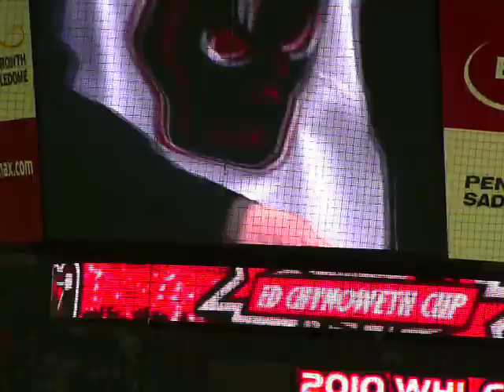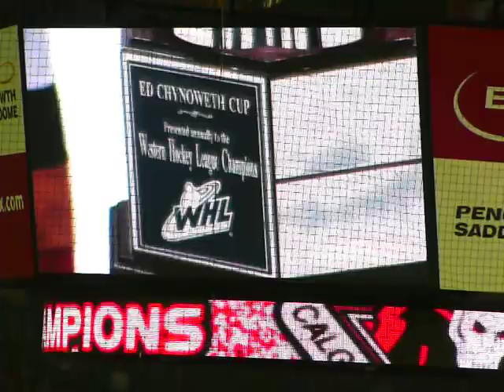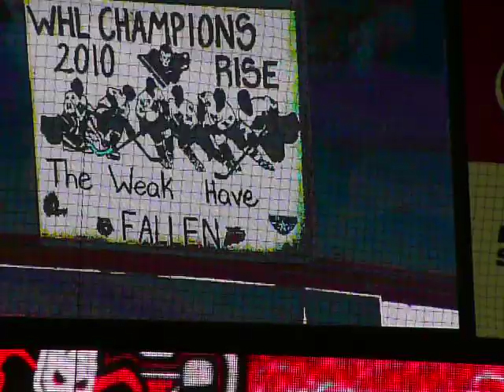Calgary Hitmen 2010 WHL Champions part 2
The Calgary Hitmen were crowned 2010 WHL Champions and hoisted the Ed Chynoweth Cup after defeating the Tri-City Americans 4-1 in Game 5 of the WHL Championship Series on Friday night. The Hitmen will now head to Brandon, MB, as the WHL representative at the 2010 MasterCard Memorial Cup tournament.